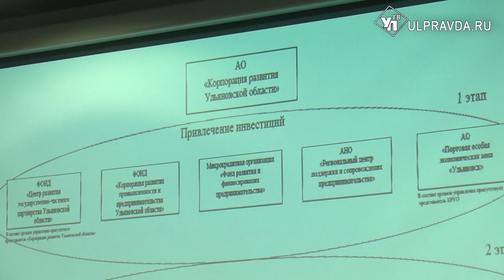Инвестиционная политика Ульяновской области требует перемен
Инвестиционная привлекательность Ульяновской области продолжает оставаться на высоком уровне. Свидетельство тому, к примеру, успехи в ветроэнергетике.